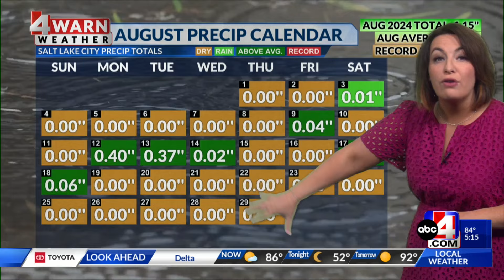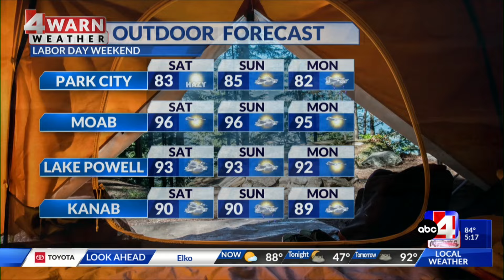Smoky sunshine and warming temperatures heading into Labor Day weekend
Happy Friday, Utah! It's been another beautiful start to the day with plenty of sunshine and comfy temps. Smoky skies have returned across portions of the Cache Valley, Unintas, and down as far south as parts of the I-80 corridor. Friday afternoon and evening will feature mostly clear skies with temps nearing 90 across the north, and near 100 south. Most Beehive Blitz games are looking quiet and warm this evening.